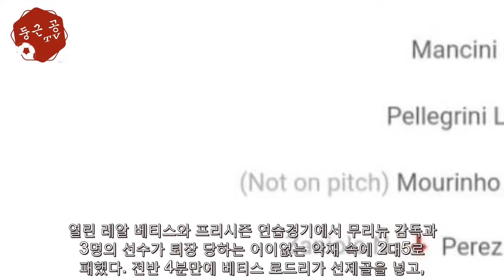"대폭발 무리뉴+선수3명 퇴장!" AS로마,베티스에 2대5패 - 해외 반응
3장의 레드카드, 열받은 조제 무리뉴 감독까지 퇴장 당했다. 무리뉴 감독의 AS로마는 8일 오전 5시(한국시각) 스페인 세비야 에스타니우 베니투 비야마린에서 열린 레알 베티스와 프리시즌 연습경기에서 무리뉴 감독과 3명의 선수가 퇴장 당하는 어이없는 악재 속에 2대5로 패했다. 전반 4...